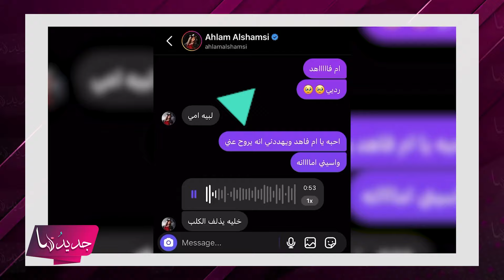أحلام تتسبب بانفصال فتاة عن حبيبها: خليه يذلف الكلب .. انهارت بالبكاء وما قامت به غير متوقع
نشرت احدى المعجبات بالفنانة الإماراتية أحلام الشامسي محادثة جرت بينهما على تطبيق انستغرام توثق مواساة أحلام لها تعدما تركها حبيبها، للمزيد تابعوا التقرير.